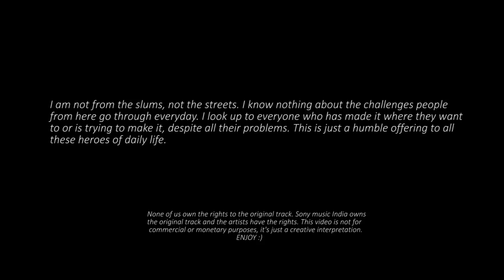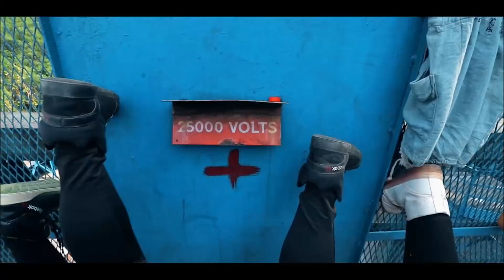CITY SLUMS (Exult yowl remix)|Divine and Rajakumari|Mokshda choreography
Remix to the track 'city slums' by Divine and Rakumari, (original music owned by Sony music india) choreographed by Mokshda, featuring Higher Vision crew from Delhi.

This is just a creative interpretation of the artists’ music and we own no rights.